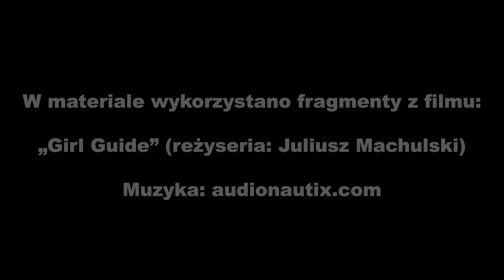AutaNaEkranie - Girl Guide (film)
Ten polski samochód pojawił się aż w czterech wersjach w filmie „Girl Guide” Juliusza Machulskiego, choć dziś spotkanie któreś z nich graniczy z cudem. Jeśli jesteście ciekawi co to za auto, to obejrzyjcie ten odcinek, w którym opowiadam o pojazdach z tego filmu :)